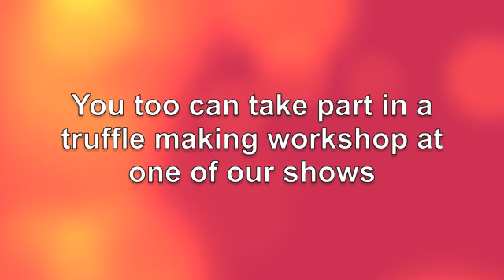Cake International - Chocolate